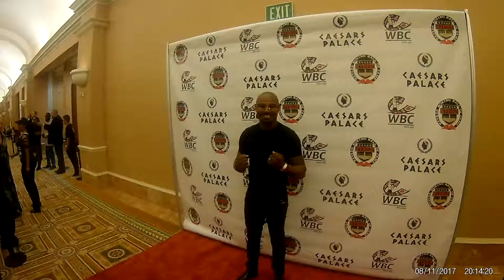Sugar Shane Red Carpet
Exclusive footage of BIGDBOXINGPAGE in Las Veags.

Shot by;
Marcelfilms